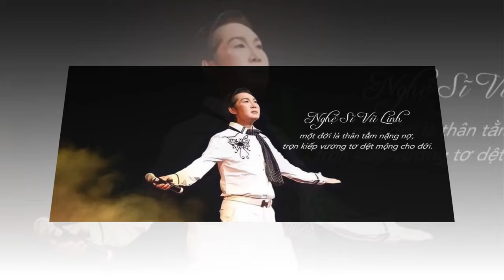😱😱ĐÃ ĐIỀU TRA - Chính Phượng Ve đã làm điều này tại phòng Vũ Linh ....khiến Cậu ra đi mãi mãi